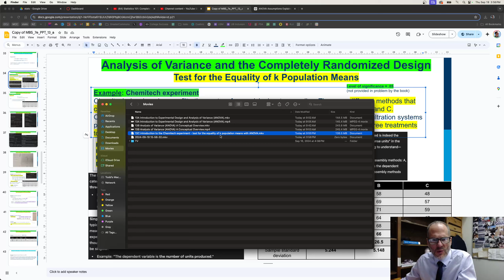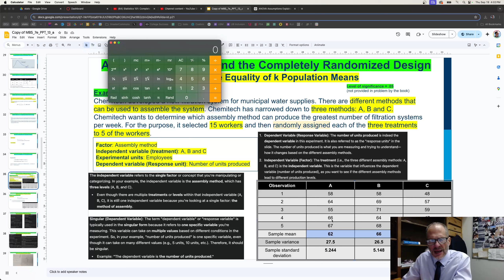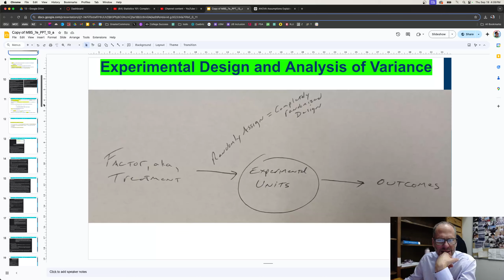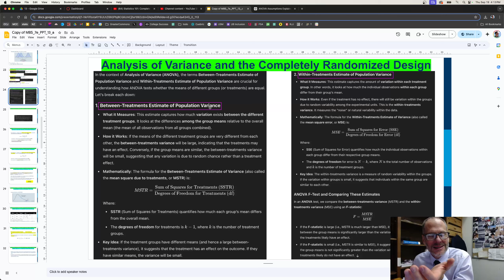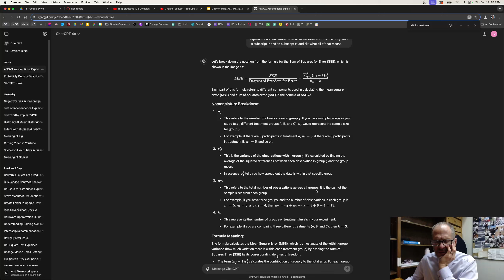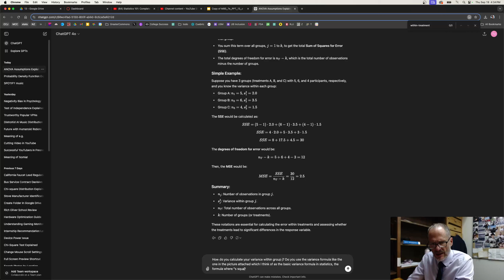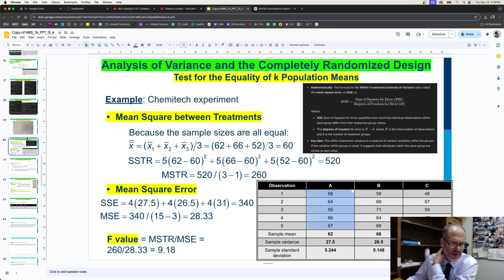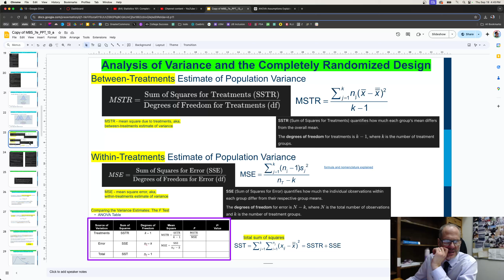Understanding Between-Treatments and Within-Treatments Variance: MSTR, MSE, and Key ANOVA Terms 13D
In this video, we break down the critical concepts of between-treatments variance and within-treatments variance in the context of Analysis of Variance (ANOVA). You’ll learn how these two sources of variance are calculated and what they represent in the context of comparing multiple group means.

We’ll explain important terms like Mean Square Between Treatments (MSTR), Mean Square Error (MSE), and how they are used to calculate the F-ratio in ANOVA. This video will help you understand how ANOVA separates variation between groups (due to treatments) from variation within groups (due to random error), and how these concepts are key to determining whether group means are significantly different.

Join us to get a clear understanding of MSTR, MSE, and other key terms in ANOVA, and learn how they play a role in hypothesis testing for equality of population means!